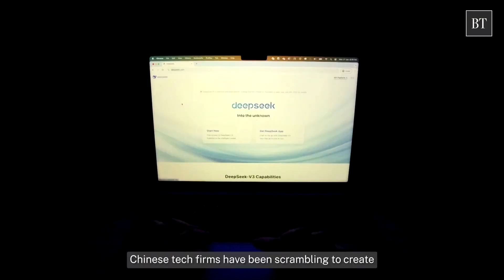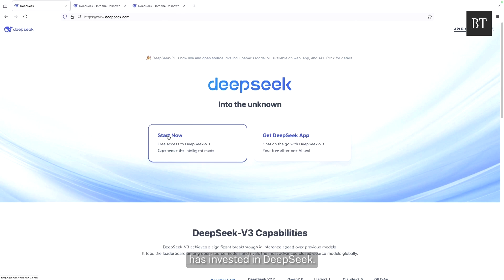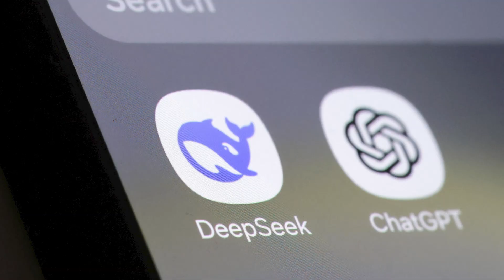Who is behind DeepSeek?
Who is behind DeepSeek and how is it reshaping the AI sector? The Chinese startup rivals major chatbots at a fraction of the cost, disrupting global markets, and sending US AI chip maker Nvidia's stocks plunging.